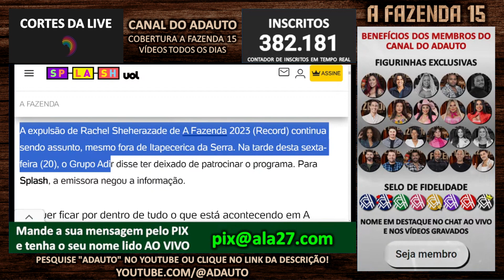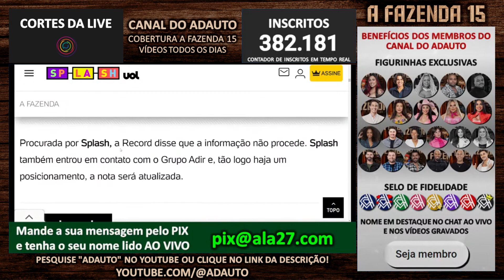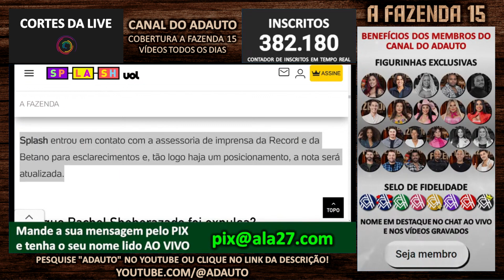Empresa emite comunicado retirando patrocínio após expulsão de Rachel Sheherazade | A Fazenda 2023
📬 Envie presentes para o canal:
A/C: Adauto 🎁